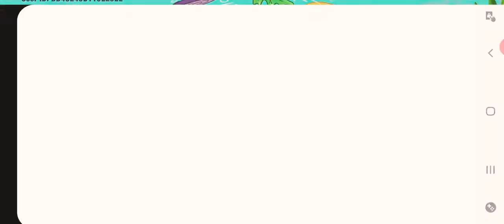Spongebob Krusty Cook-Off Gameplay: The Krusty Krab Level 1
The Very First Level of The Krusty Krab.
Spongebob Krusty Cook-Off Gameplay.
About This Game:
Let's Cook Krabby Patties!

Join SpongeBob SquarePants on a hilarious culinary adventure through the restaurants and kitchens of Bikini Bottom! When Mr. Krabs realizes there’s more money to be earned in the fast-food business, the penny-pinching entrepreneur sets out to expand his restaurant empire starting with a breakfast stand outside of SpongeBob’s house…and who better to help him run it than SpongeBob SquarePants himself?

Create your own Bikini Bottom kitchen, decorate and customize your restaurant, and get ready to serve up delicious food to your guests! In this fast-food cooking game, put your time management skills to the test and experience the crazy cooking action of the SpongeBob universe. Fire up the grill and get ready to cook!